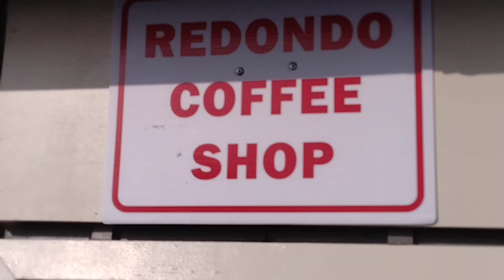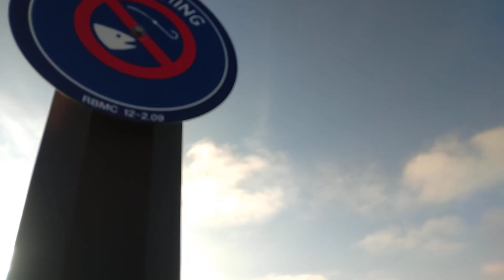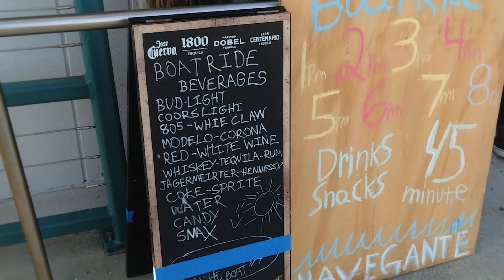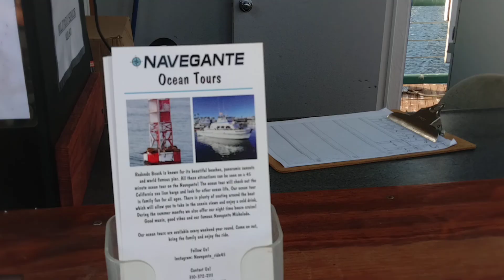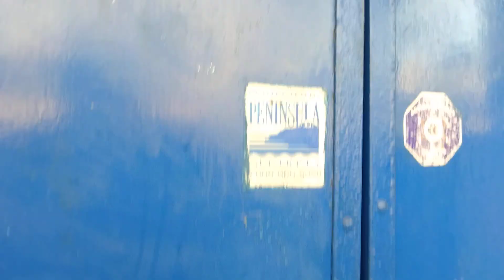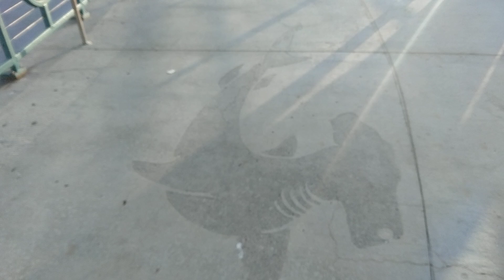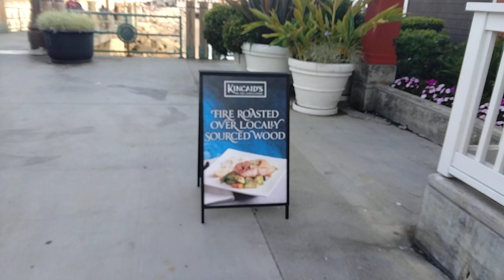August 12, 2024